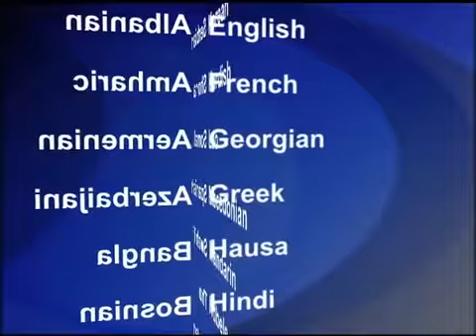2013-05-18 美國之音視頻新聞: 法國總統簽署法律使同性婚姻合法化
在法國總統奧朗德星期六簽署同性婚姻合法化的法案之後，法國成為第14個承認同性婚姻合法化的國家。